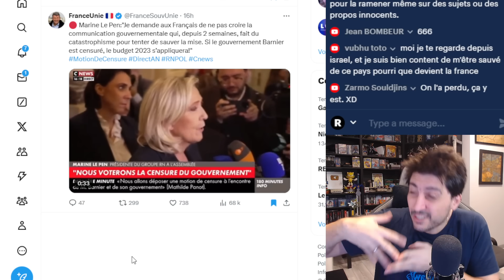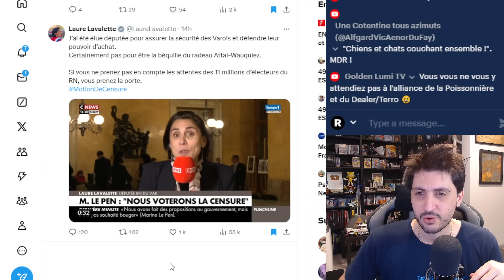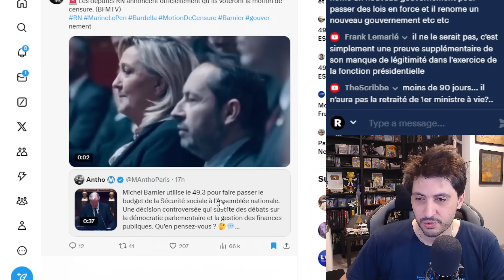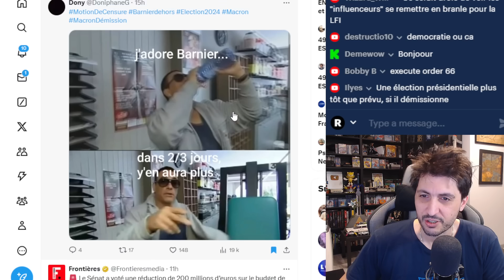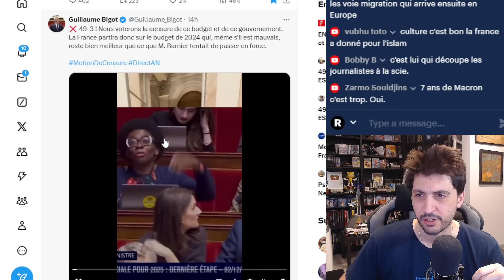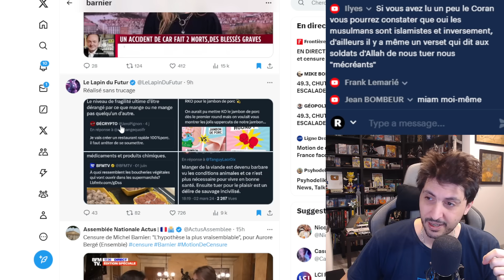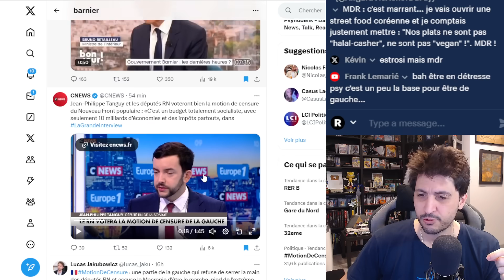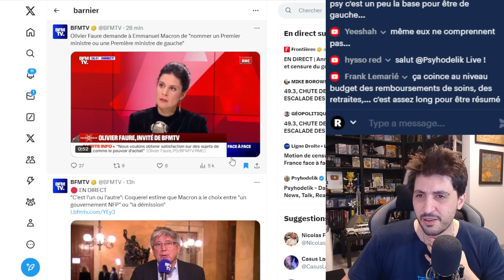BARNIER SORT LE 49.3 - LE PEN ET MELENCHON VOTERONT LA CENSURE EN COUPLE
Michel Barnier sort le 49.3 pour passé en force le Budget. Le NFP, La LFI, Mélenchon, Le RN, Marine Le Pen se joignent main dans la main pour voter la motion de censure et renverser le gouvernement. Macron sera-t-il obligé de démissionné ?

Sources :